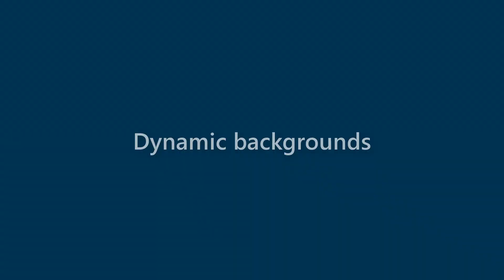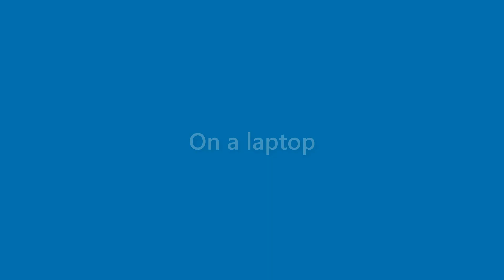Adelyn Johns - appearance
Name Look - Adelyn Johns - appearance. In this video we present "Adelyn Johns" name look and feel in various scenarios.
This video will cover:
How does "Adelyn Johns" look as a personal letterhead?
How does "Adelyn Johns" look on a business card?
How does "Adelyn Johns" look on a computer/laptop screen?
How does "Adelyn Johns" look with different background colors?
How does "Adelyn Johns" look with various fonts?